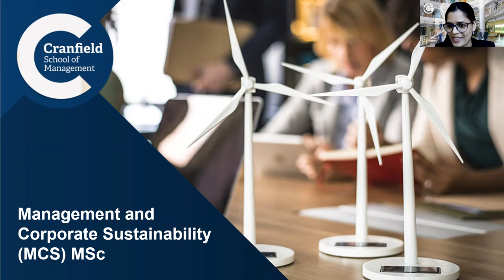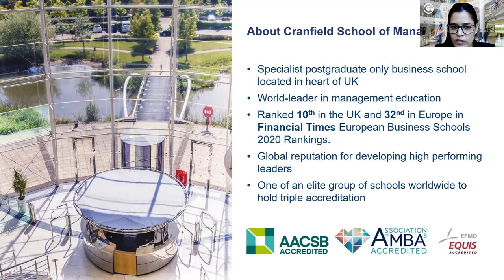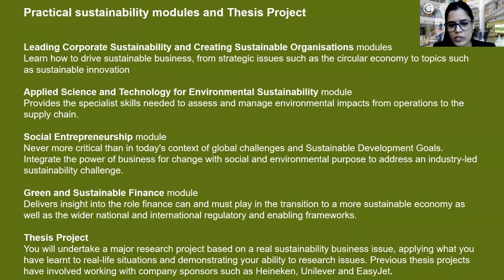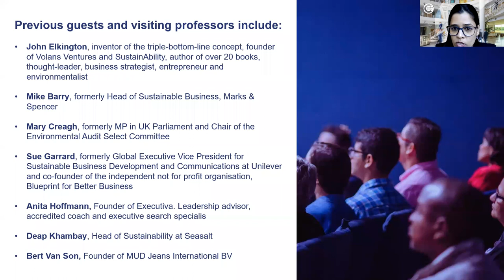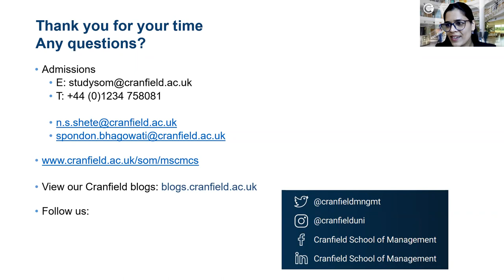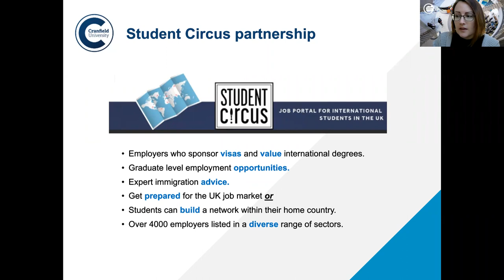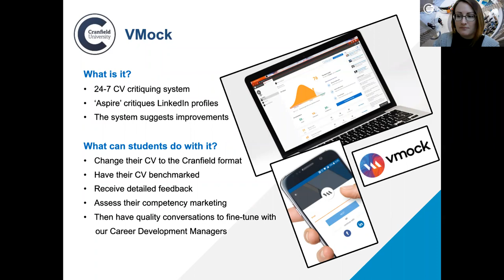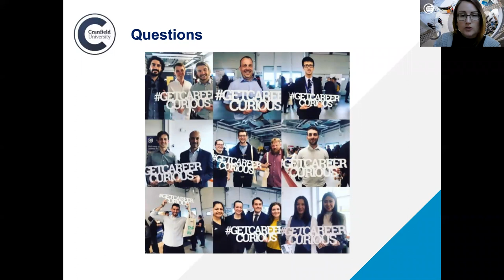Meet the Course Director: Management and Corporate Sustainability MSc webinar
Our Management and Corporate Sustainability MSc will teach you the practicalities of how businesses successfully embed sustainability into their core business purpose and strategy.

This course shares a number of modules with our Management MSc – a top-ranked management master's course which is ranked 6th in the UK and 28th in the world by QS World University Rankings: Masters in Management Ranking 2022.

Our Management and Corporate Sustainability MSc is aimed at graduates and early career professionals aspiring to embed sustainability into their future, or existing, management career.